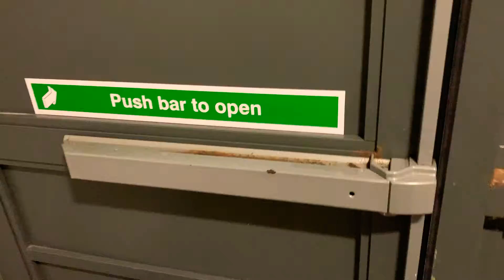Glasgow Scotland Drive Time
Going To Work @ Covid19